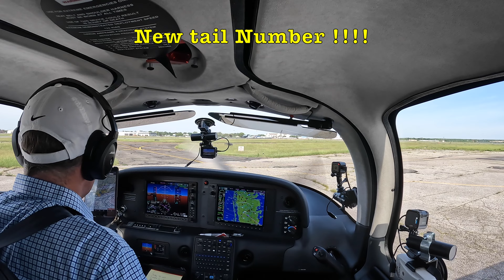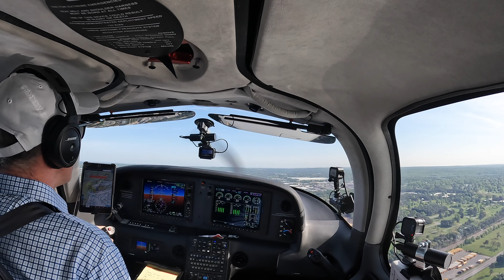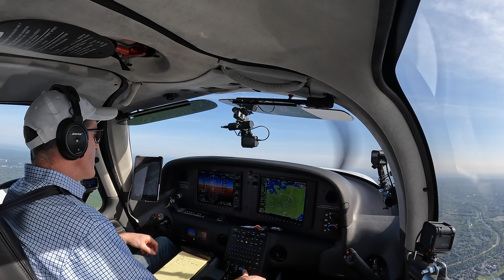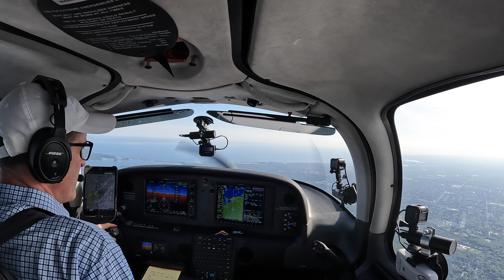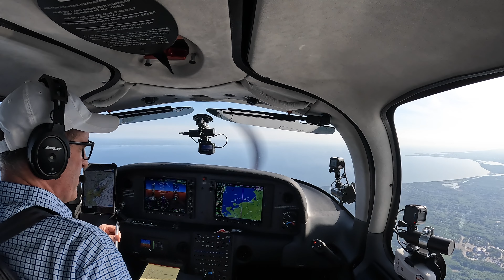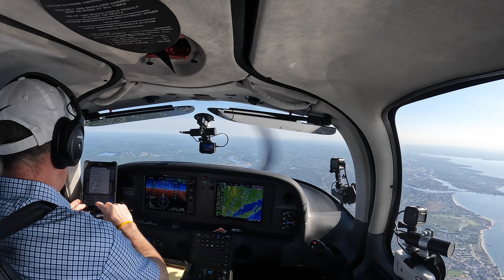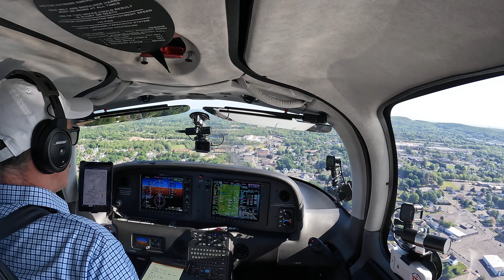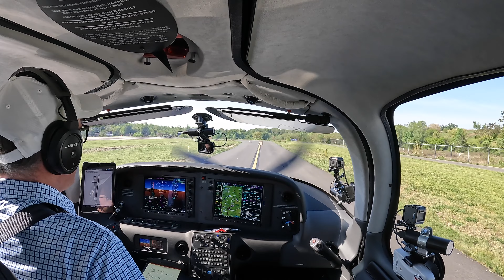Sunday Morning flight to Connecticut..let’s go ✈️✈️✈️☘️☘️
Flew a brand new cirrus sr20 from Republic to Robertson CT on Mother’s Day .. Jump onboard , let’s go flying